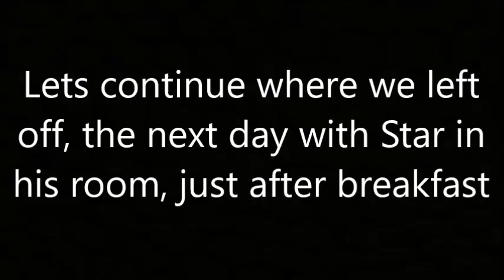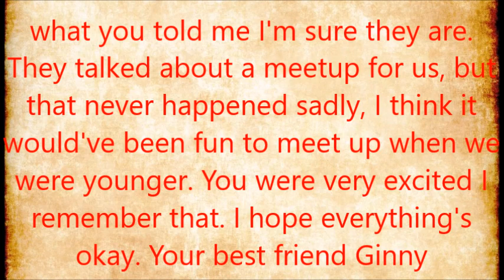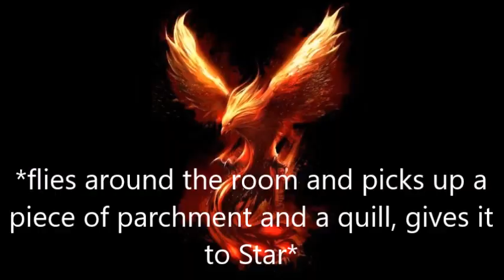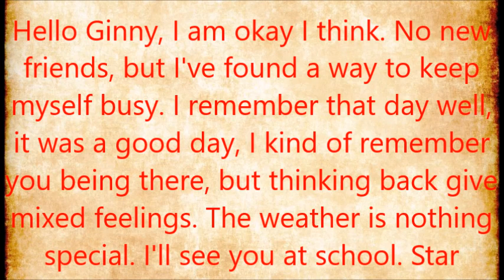Star Hamilton - A Tragic Story #54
Now something quite nice